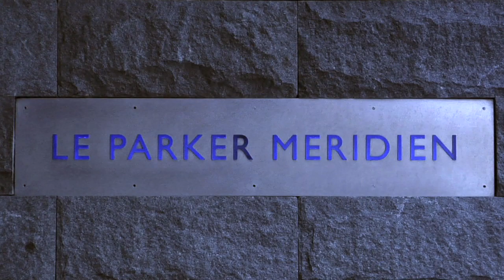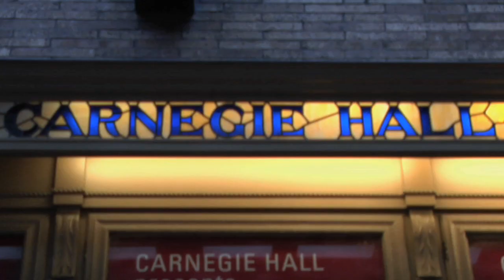YouTube Symphony Orchestra 2009 Highlights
Highlights from the YouTube Symphony Orchestra summit event and debut performance, April 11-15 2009 in New York City.